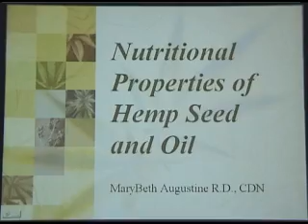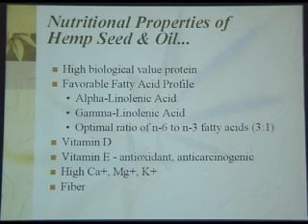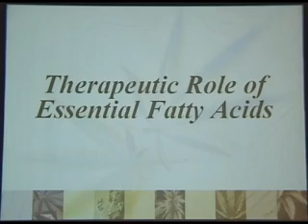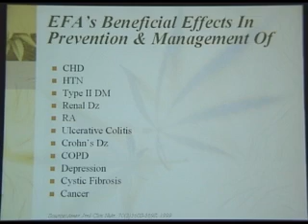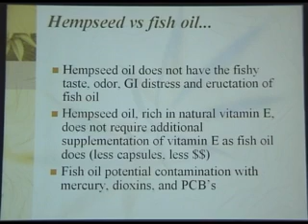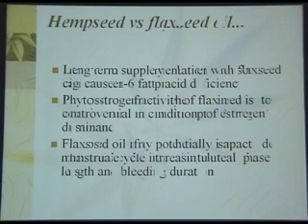Hemp Oil Nutrutional Profile, MaryBeth Augustine, RD,CDN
An Integrative Medicine Nutritionist, MaryBeth Augustine describes the nutritional profile of Hempseed Oil; the Therapeutic role of EFAs (Essential Fatty Acids);and a comparison of Hemp Oil to Fish Oil, Flaxseed Oil and Soybean Oil.
Presented to 2002 Cannabis Therapeutics Conference, hosted by Patients Out of Time. DVDs are available.